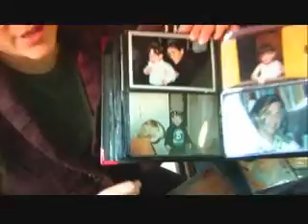ganigar 3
bar